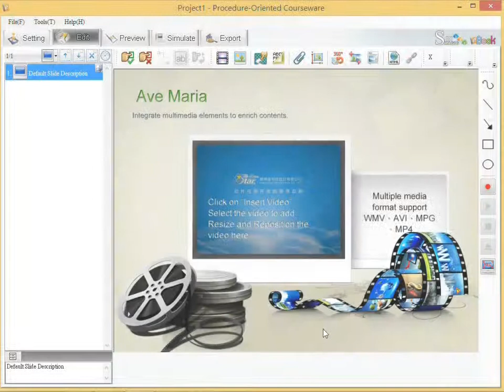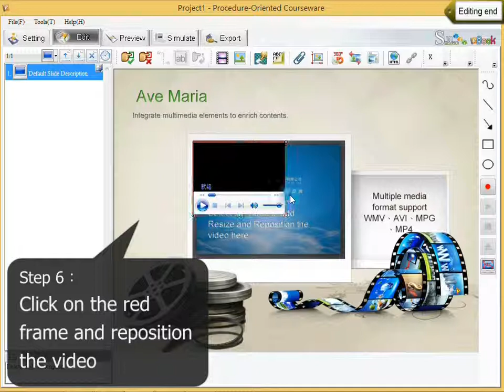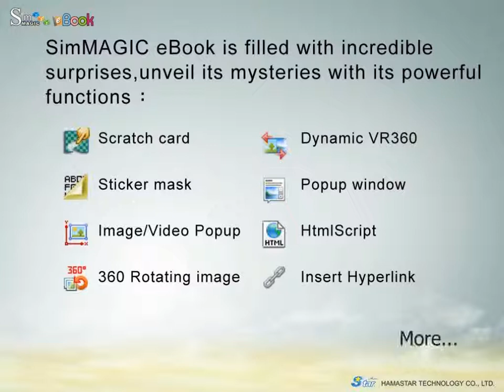Insert Video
SimMAGIC eBook is a cross-platform eBook authoring tool that enables users to edit and produce interactive eBooks that can be read by various mobile devices such as the Windows, iOS, Android phone and tablet.

Its interface is simple and easy to learn, requiring no pre-skills at all, suitable for any person to pick up. With a hand full of interactive functions, such as the fill in the blank, multiple choice, moving in sequence, picture matching, pop-up information, sticker mask, wiping object, dynamic image and image rotate, users can easily create an unique eBook that stands out the crowd.

Integrate multimedia elements to enrich contents.

Hamastar Technology CO., LTD.
Headquarters: 18F., No.8, Minquan 2nd Rd., Qianzhen Dist., Kaohsiung City 80661, Taiwan, R.O.C.
Taipei Office: Rm. 3004, 3F., No.3, Beiping W. Rd., Zhongzheng Dist., Taipei City 10041, Taiwan, R.O.C.